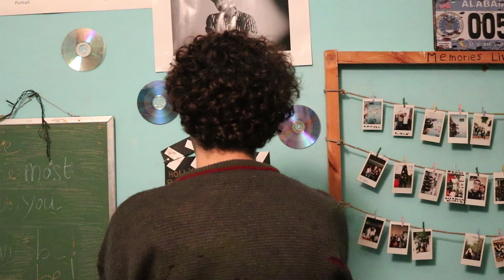Signed To A Modeling Agency ||Signed Male Model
Hey Guys,
I finally signed with a modeling agency, I'll be sharing with you in this video the struggles of signing with an agency and why I wanted to model with my first starts at a casting call.